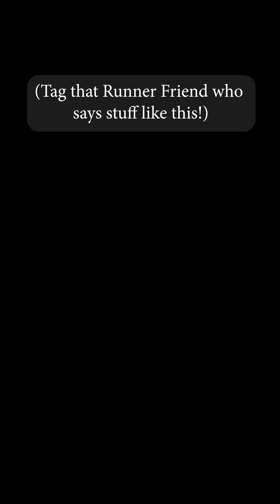Stuff That UltraRunners Say!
Blatant text For the Algorithm:
Higher Running Coach and Hoka Athlete Sage Canaday gives any surface any distance runners from 5k to the ultramarathon and marathon training tips and advice from running form and technique to long run workouts, speed training, running vo2max workouts and lactate threshold intensity as well as long runs and diet and nutrition advice. A pro trail mountain runner athlete for over a decade, Sage is a plant based marketing content creator for his sponsors and other brands with regular VLogs, training talks and tutorials. Check out training plans at Higher Runing and get free coaching resources!